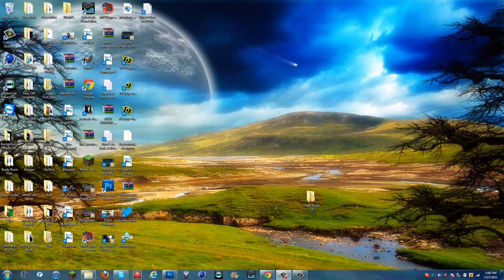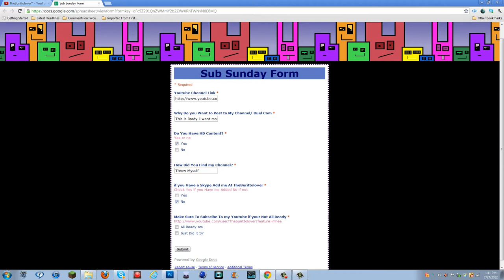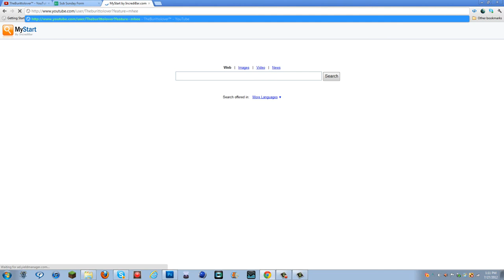200 SUB VIDEO!!!! | How To Post to My Channel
Open Me

Ignore these tags:
Best smg in warfare 3 mw3
how to rush in modern warfare 3 mw3
does kick effect hip fire modern warfare mw3
kick steady aim rapid fire modern warfare 3 mw3
how to level up fast modern warfare 3 mw3
best smg lmg assault rifle sniper rifle shotgun modern warfare 3 mw3
Support vs assault vs specialty killstreak-poinstreak package
how to unlock proficiencies in modern warfare 3 mw3
Call of Duty Modern Warfare 3 MW3 Black Ops World at War gold camo clan tags theater mode Assault Rifles M4A1 M16A4 SCAR-L CM901 Type 95 G36C ACR 6.8 MK14 AK-47 FAD FAMAS Submachine Guns UMP45 MP5 PP90M1 P90 PM-9 MP7 MP5K AK-74u Vector Light Machine Guns L86 LSW MG36 PKP Pecheneg MK46 M60E4 MW3 RPD MW3 M240 MW3 Sniper Rifles MW3 Barrett .50cal MW3 L118A Dragunov AS50 RSASS MSR Shotguns USAS 12 KSG 12 SPAS-12 AA-12 Striker Model 1887 Machine Pistols FMG9 MP9 korpion G18 Handguns USP .45 P99 MP412 44 Magnum Five seven Desert Eagle Launchers SMAW FIM-92 Stinger Javelin XM25 M320 GLM RPG-7 AT4 Weapon Proficiencies Kick Impact Attachments Focus Breath Stability Range Melee Speed Damage Attachments Red Dot Sight Suppressor Grenade Launcher (M203, GP-25, AG36) Rapid Fire Grip Akimbo Tactical Knife ACOG Scope Heartbeat Sensor BLACK OPS new new ops Hybrid Sight HAMR Scope Shotgun Holographic Sight Extended Mags Thermal Scope Variable Scope Lethal Frag Semtex Throwing Knife Bouncing Betty Claymore C4 Special Flash Grenade Concussion Grenade Scramble EMP Grenade Smoke Grenade Trophy System Tactical Insertion Portable Radar Knife Riot Shield 9-Bang Thermite M134 Minigun Recon Sleight of Hand Blind Eye Extreme Conditioning Scavenger Quickdraw Blast Shield Hardline Assassin Overkill Marksman Stalker SitRep Steady Aim Dead Silence Strike Chains Assault Strike Package 3 UAV 4 Care Package 5 Intelligent Munitions System Predator Missile Sentry Gun 6 Precision Airstrike 7 Attack Helicopter 9 Strafe Run Little Bird Guard Reaper 10 Assault Drone 12 AC130 Pave Low 15 Juggernaut17 Osprey Gunner Support Strike Package4 UAV 5 Counter-UAV Ballistic Vests Airdrop New Trap 8 SAM Turret 10 Recon Drone 12 Advanced UAV Remote Turret 14 Stealth Bomber 18 EMP Juggernaut Recon Escort Airdrop Specialist Strike Package Deathstreaks
how to level up fast rank modern warfare 3 mw3 best perks modern warfare 3 mw3best killstreaks pointstreaks modern warfare mw3best smg lmg assault rifle sniper rifle shotgun modern warfare 3 mw3 Support vs assault vs specialty killstreak-poinstreak package how to unlock proficiencies in modern warfare 3 mw3 Call of Duty Modern Warfare 3 MW3 Black Ops World at War gold camo clan tags theater mode Assault Rifles M4A1 M16A4 SCAR-L CM901 Type 95 G36C ACR 6.8 MK14 AK-47 FAD FAMAS Submachine Guns UMP45 MP5 PP90M1 P90 PM-9 MP7 MP5K AK-74u Vector Light Machine Guns L86 LSW MG36 PKP Pecheneg MK46 M60E4 MW3 RPD MW3 M240 MW3 Sniper Rifles MW3 Barrett .50cal MW3 L118A Dragunov AS50 RSASS MSR Shotguns USAS 12 KSG 12 SPAS-12 AA-12 Striker Model 1887 Machine Pistols FMG9 MP9 korpion G18 Handguns USP .45 P99 MP412 44 Magnum Five seven Desert Eagle Launchers SMAW FIM-92 Stinger Javelin XM25 M320 GLM RPG-7 AT4 Weapon Proficiencies Kick Impact Attachments Focus Breath Stability Range Melee Speed Damage Attachments Red Dot Sight Suppressor Grenade Launcher (M203, GP-25, AG36) Rapid Fire Grip Akimbo Tactical Knife ACOG Scope Heartbeat Sensor Hybrid Sight HAMR Scope Shotgun Holographic Sight Extended Mags Thermal Scope Variable Scope Lethal Frag Semtex Throwing Knife Bouncing Betty Claymore C4 Special Flash Grenade Concussion Grenade Scramble EMP Grenade Smoke Grenade Trophy System Tactical Insertion Portable Radar Knife Riot Shield 9-Bang Thermite M134 Minigun Recon Sleight of Hand Blind Eye Extreme Conditioning Scavenger Quickdraw Blast Shield Hardline Assassin Overkill Marksman Stalker SitRep Steady Aim Dead Silence Strike Chains Assault Strike Package 3 UAV 4 Care Package 5 Intelligent Munitions System Predator Missile Sentry Gun 6 Precision Airstrike 7 Attack Helicopter 9 Strafe Run Little Bird Guard Reaper 10 Assault Drone 12 AC130 Pave Low 15 Juggernaut17 Osprey Gunner Support Strike Package4 UAV 5 Counter-UAV Ballistic Vests Airdrop Trap 8 SAM Turret 10 Recon Drone 12 Advanced UAV Remote Turret 14 Stealth Bomber 18 EMP Juggernaut Recon Escort Airdrop Specialist Strike Package Deathstreaks Cod BoII Black Ops Now